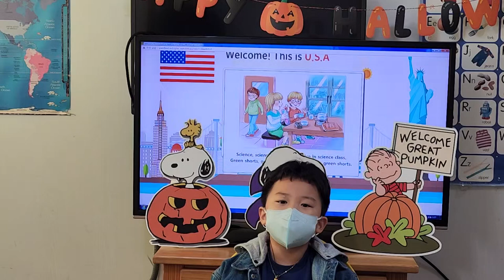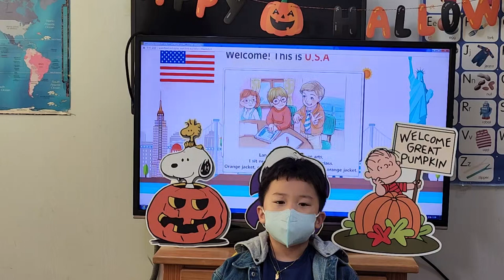차일드유 월드컵 233 EC 3 Bongo Who's Sitting Next to Me 홍석민